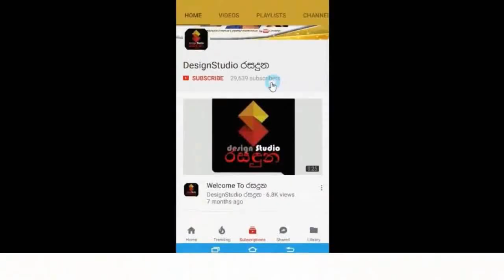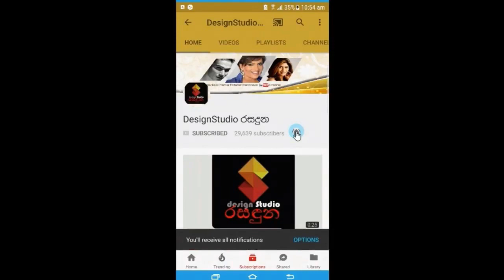මම දැන් ජිවිතයේ සැදෑ සමය ගෙවනවා සිංහල සිනමාවේ ප්‍රවීණ නළු රොබින් ප්‍රනාන්දු කියන කතාව.Robin fernando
''මම දැන් ජිවිතයේ සැදෑ සමය ගෙවනවා'' සිංහල සිනමාවේ ප්‍රවීණ නළු රොබින් ප්‍රනාන්දු දැන් කියන කතාව.Robin Fernando